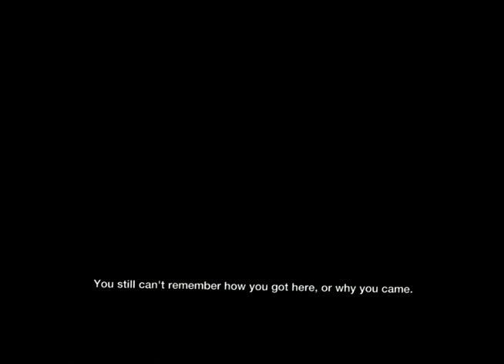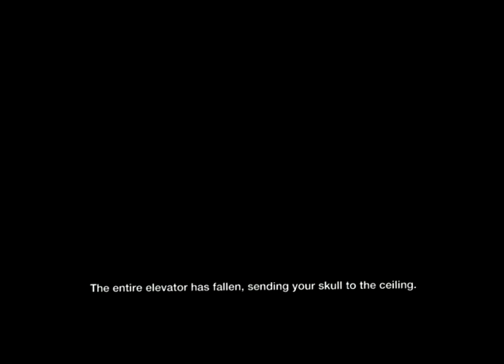Abandoned by Disney - Forever Unforgotten [Remastered] with Friends! (Voiced) - LBP2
I once again play Forever Unforgotten! Turns out I didn't even get a decent ending! I also played it with Artomix_PS (The one who made the entire Abandoned by Disney series), Minecraftpro1000 (Who helped on this level and others), and Tommygun209 (Who also helped on this level). In other words, I played it with the creators. And it was awesome.
Level Description: "Treasure Island has gone to hell... The best part is, it's all your fault. These suits aren't looking for fun, they're looking for You. Don't feel intimated by their appearance. They're just... unfinished. Heck, you're already crazy for being there in the 1st place. One more thing, do not let the things you see fool you. No one here will actually kill you. It's Disneyland, no harm will be done... promise."
Made by artomix_ps, tommygunn209, minecraftpro1000 & thomclan-winboyz.
Suit voices by sacksquatch34
Commentary by Me